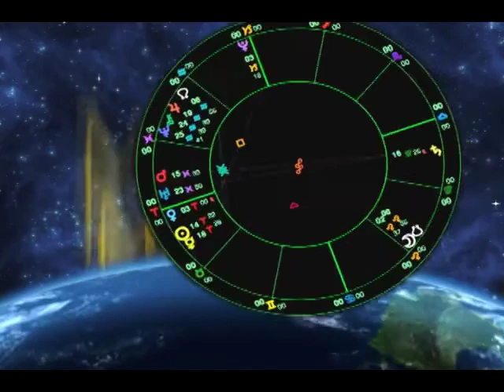Mercury Minute - April 4, 2009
MERCURY MINUTE
For Philosophical Entertainment, Insight, and Awareness
Seek your personal vision.
Experience the perfection of now.
Learn what it means to truly be alive!
Perfect the art of living through unconditional love.
     ~Michael Mercury~